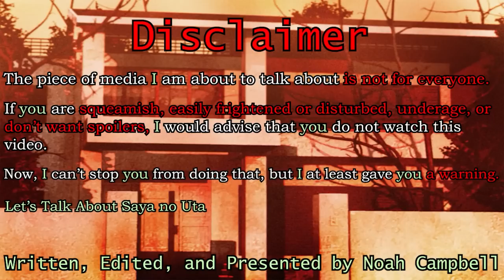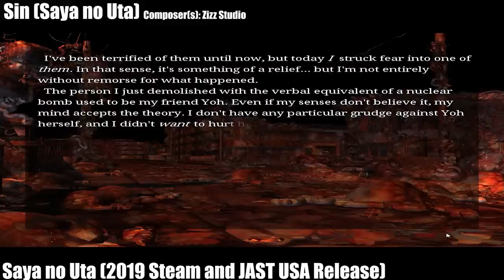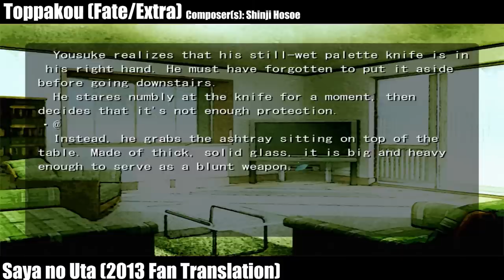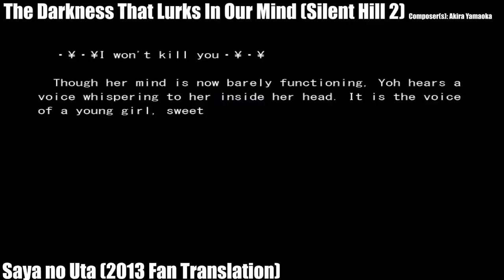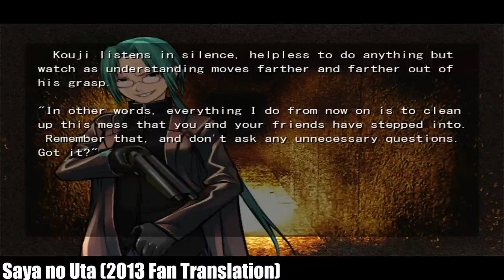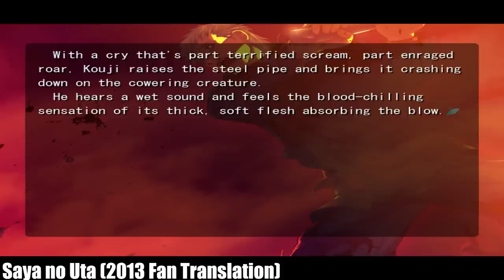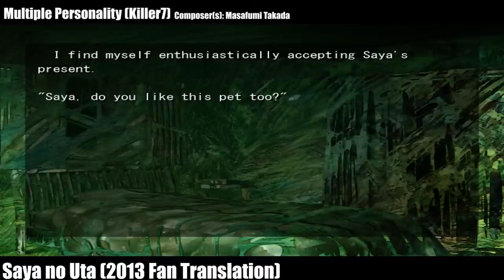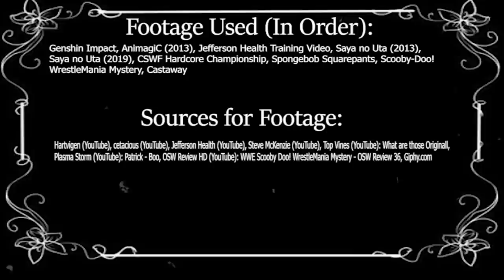Let's Talk About Saya no Uta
In the final episode of Let's Talk About Season 1 (2019), Noah Campbell, who may or may not be a mass of gurgling sinew, recounts a tale that may not be as old as time, but might be one of his favorites.

Heads up, this is a long video. I don't expect anyone to watch this in one sitting, but if you do, I give mad props to you. There is nothing wrong with using this video as background noise however, as I fully support that and made the video with the intention that people would do that. Due to the length, this will be my first video to include chapters, which will be the in-between cards and parts of the story where I think key developments happen.

Chapters:

0:00:00 (A Disclaimer and Personal Musings)

0:01:43 (History: The Man Known as a Butcher and His Long-Awaited Creation)

0:06:38 (Story: Disclaimer Redux and A Maddening Opener)

0:09:59 (Story: An Isolated View)

0:15:29 (Story: The Silver Linings of a World of Meat)

0:19:19 (Story: Inciting Incident or How One Blowup Caused the Deaths of
Many)

0:22:27 (Story: Flashback: The Meeting of Two Outsiders)

0:26:28 (Story: The Unfortunate Circumstance of Omi Takahata)

0:30:56 (Story: Interlude: Ghost Girl of the Hospital)

0:31:12 (Story: Koji Tonoh: Friend who Means Well)

0:37:08 (Story: Yosuke Suzumi: A Concerned Neighbor)

0:39:23 (Story: A Man and His Loving Shoggoth Girlfriend)

0:42:01 (Story: Death of a Painter Part 1)

0:44:15 (Story: Interlude: Check-Up)

0:45:44 (Story: Death of a Painter Part 2)

0:50:45 (Story: Light in the Darkness and a Splintered Path)

1:00:03 (Story: Two Plots, One Conclusion)

1:03:35 (Story: Yoh Tsukuba: The Tragedy of Bravery)

1:06:02 (Story: The "Downfall" of Koji Tonoh)

1:13:41 (Story: Fuminori Sakisaka: Man and Monster in Equal Parts)

1:19:45 (Story: Saya: A Flower amidst Decay)

1:23:41 (Story: Revelations)

1:31:11 (Story: Beginning of the End)

1:33:12 (Story: Interlude: Notes from Dr. Ogai)

1:35:03 (Story: Neither Justice nor Revenge)

1:36:07 (Story: Choice: Cool, Calm, and Collected)

1:48:08 (Story: Ending: Shoes of Glass)

1:58:57 (Story: Choice Redux: Anger and Indignation)

1:59:42 (Story: Ending: Song of Saya)

2:06:35 (Story Analysis: Our Splendid Sickening Soul)

2:19:56 (Presentation: A Ghastly Beauty)

2:23:57 (Gameplay: Warnings for the Future)

2:24:23 (Good: Complex Characters at their Finest)

2:30:53 (Bad: Somewhat Slow Scenes and Strange Musical Choices)

2:33:51 (Overall)

(This is the interview with Gen Urobuchi)

(This is the postface for Fate/Zero Vol. 1)

(Artist for the Shoggoth and Mind Flayer used for two of my jokes)